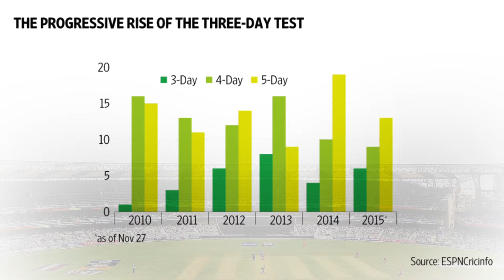Test matches are getting shorter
Of the 246 Test matches played between 2010 and 2015, of which 185 produced a result, 104 saw teams forcing a result in four days (76) or three days (28)